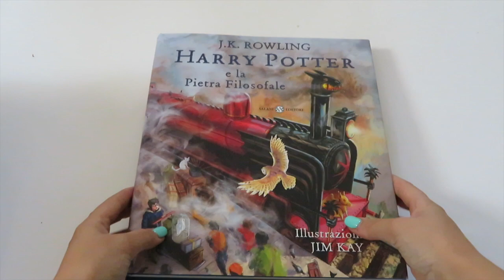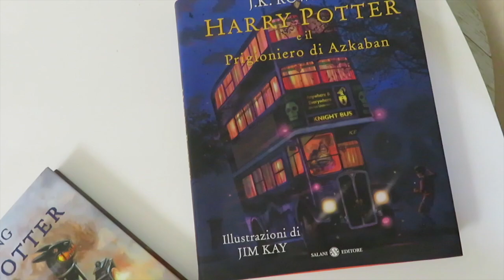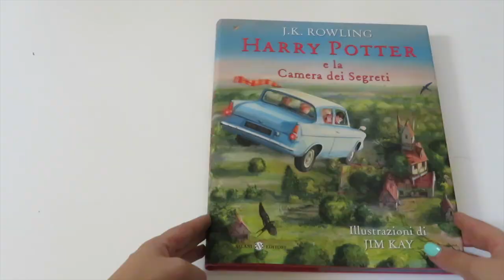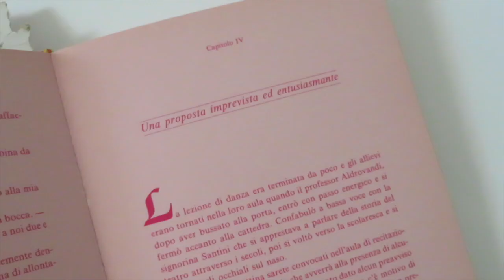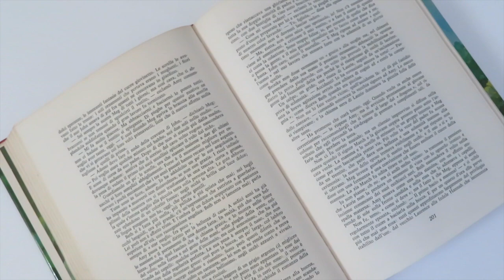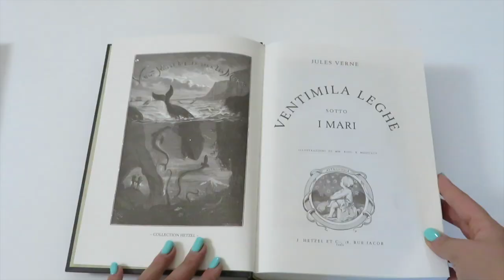I libri più BELLI della mia libreria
Libri citati:

- Harry Potter (Versione illustrata da Jim Kay)

- I quattro libri di Piccole Donne (Alcott)

- S. La nave di Teseo (J.J. Abrams)

- I libri di Jules Verne
(Edizione acquistabile in edicola)

- Sogni ad occhi aperti (Picasso)